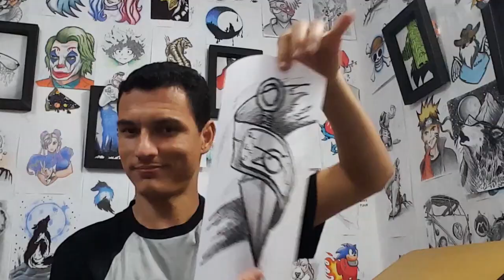como desenhar uma kunai DE NARUTO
🤟😊Eu vou te ensinar o método simples de desenho usando instruções passo a passo fáceis de seguir. Deixe um pedido nos comentários abaixo para adicioná-lo à nossa lista.
👇Link👇
Curso de Desenho Método Fanart 3.0